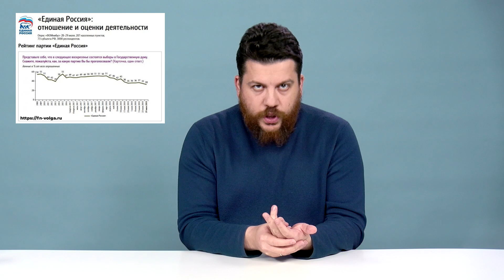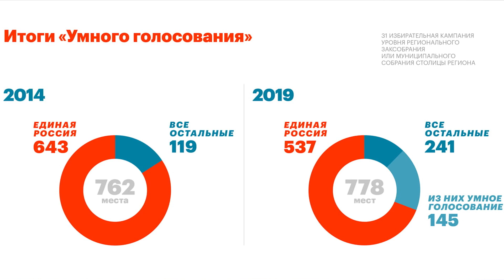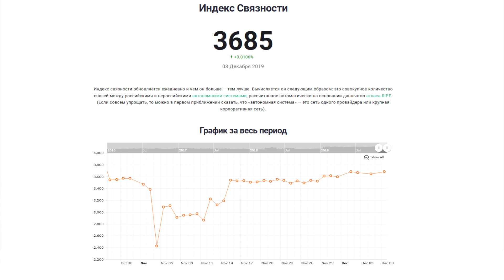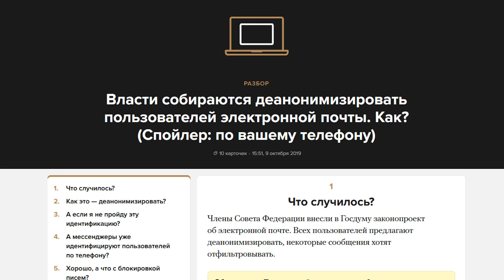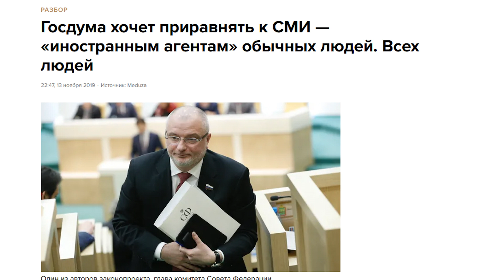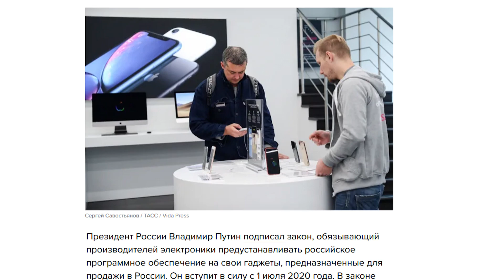Как стать интернет экспертом за 15 минут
Леонид Волков объясняет, как стать интернет-экспертом, что движет властью, которая принимает новые репрессивные законы против интернета, и почему важен 2021 год

Видео: телеканал «Дождь», Алексей Камынин, «Грани ТВ», «Радио Свобода»

Фото: Виктория Одиссонова для «Новой газеты», Евгений Фельдман для «Медузы», Кавказский узел, SERGEI SAVOSTYANOV/TASS, fn-volga.ru